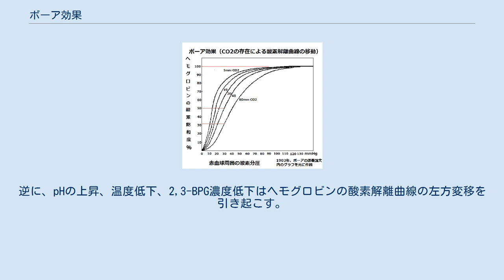ボーア効果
ヘモグロビンの酸素解離曲線、酸性に傾くと酸素解離曲線は赤線方向に移動し酸素を多くは含めない。
逆にアルカリ性に傾くと酸素解離曲線は緑線方向に移り酸素を多く含める ボーア効果（ボーアこうか、英:Bohr effect）とは、血液内の二酸化炭素量の変化による赤血球内のpHの変化によりヘモグロビンの酸素解離曲線が移動すること。
生理学者クリスティアン・ボーア（ニールス・ボーアの父）により発見された。
ヘモグロビンの酸素解離曲線がpHの低下や温度上昇などの変化によって右方変移することで末梢で酸素を解離しやすくなり、pHの上昇や温度低下などで左方変移することで結合しやすくなる効果である。
 ボーアの原論文を元にした説明。
酸素に富み、二酸化炭素の少ない肺（酸素分圧100mmHG、二酸化炭素分圧5mmHg程度)ではヘモグロビンの酸素飽和度はほぼ100％になる。赤血球はそのまま酸素の少ない組織（例えば酸素分圧30mmHg、図の赤線）に行くが、もしも二酸化炭素が無い環境だと持っている酸素の内18％程度しか放出できないが、組織内に二酸化炭素（40mmHg）があると約50％、二酸化炭素（80mmHg）があると約70％もの酸素を放出することが出来る 赤血球に取り込まれた二酸化炭素と水は炭酸脱水酵素により重炭酸イオンとプロトンに解離され、赤血球内のpHが低下することでヘモグロビンの酸素親和性が低下しヘモグロビンは酸素を解離しやすくなる（酸素解離曲線の右方変移）。
逆に二酸化炭素の少ない環境では赤血球は重炭酸イオンとプロトンから二酸化炭素と水をつくり二酸化炭素を放出することで、赤血球内のpHは上がりヘモグロビンの酸素親和性が増加するのでヘモグロビンは酸素と結合しやすくなる(酸素解離曲線の左方変移)。
 pHの低下以外には温度上昇、2,3-ビスホスホグリセリン酸塩（2,3-BPG）濃度上昇によりヘモグロビンの酸素解離曲線は右方変移を起こす。
逆に、pHの上昇、温度低下、2,3-BPG濃度低下はヘモグロビンの酸素解離曲線の左方変移を引き起こす。